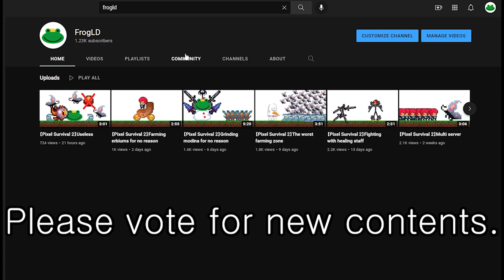【Pixel Survival 2】Trade ban